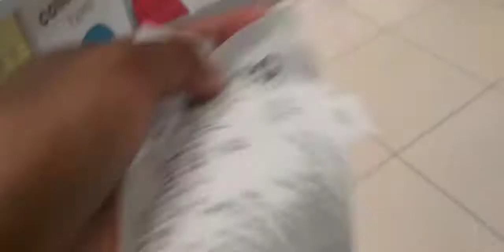VLOG || GROCERY SHOPPING || BURGER KING REVIEW || SOUTH AFRICAN YOUTUBER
Hey guys, welcome back to the channel. Thank you for the support that y'all giving me and I truly appreciate it.

In this video, I'll be taking y'all on grocery shopping and running a few errands. I hope y'all enjoy.

Please follow me on the social media platforms.